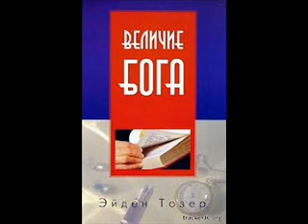Непостижимый Бог_2